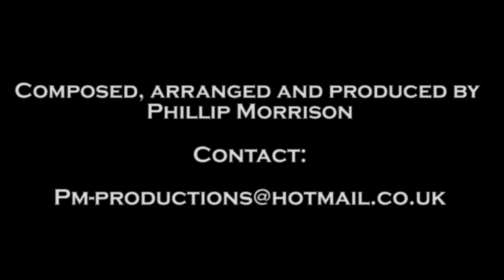Timeless Memories - Phillip Morrison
Composed, arranged and produced by Phillip Morrison.